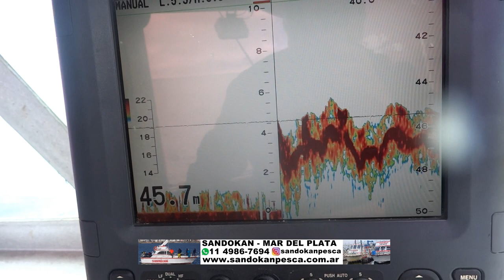MAR DEL PLATA EMBARCADO EN INVIERNO, UNA EXCELENTE OPCIÓN PARA DAR CON SALMONES MEROS Y CHERNIAS.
MAR DEL PLATA EMBARCADO EN INVIERNO, UNA EXCELENTE OPCION PARA DAR CON SALMONES MEROS Y CHERNIAS.